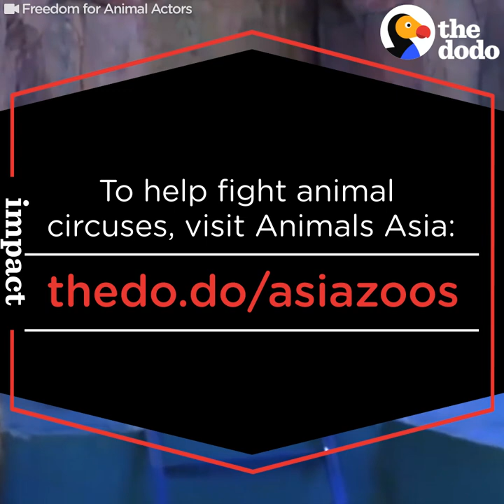Tigers Rush To Help Their Friend Who Fell | The Dodo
When their friend fell off the stage, these circus tigers had the most amazing reaction.

To help end animal circuses like these, you can support Animal Asia's petition Follow them on Facebook for updates